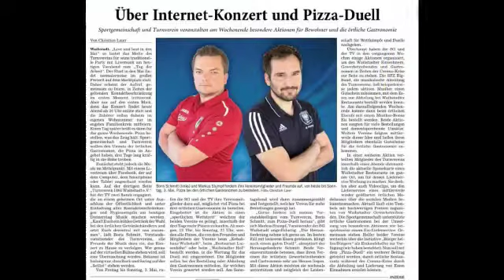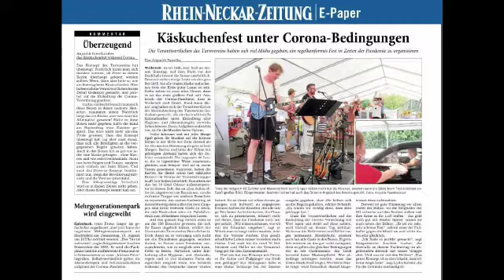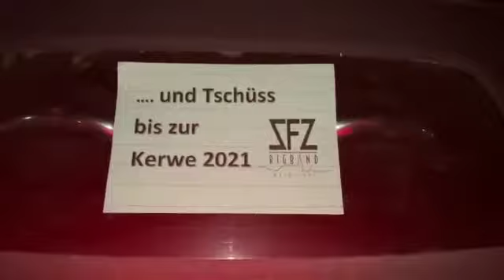Rückblick 2020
Euch allen vielen Dank für alles in 2020 und einen guten Rutsch in das neue Jahr! 😊🍀🤩 Morgen um 10 Uhr startet die nächste „Aktion“: Fit ins neue Jahr! Freue mich, wenn ihr mitmacht😉🎉